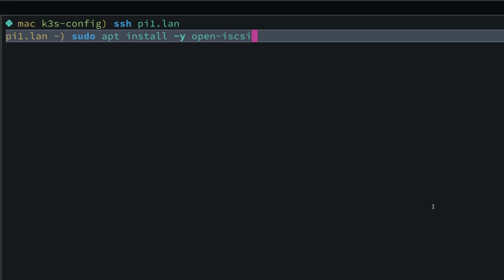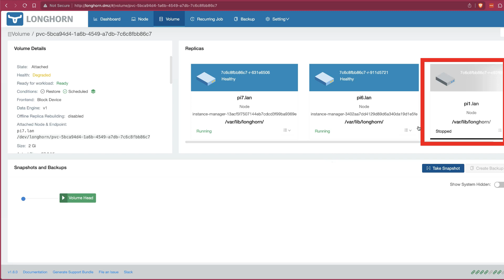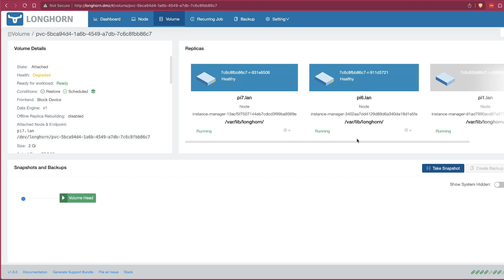Watch Volume Go from Degraded to Healthy - Longhorn + k3s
I start out with a Degraded volume because it only has two of three replicas. So, I add a third node to my k3s cluster and watch the volume replicate to it and turn Healthy!